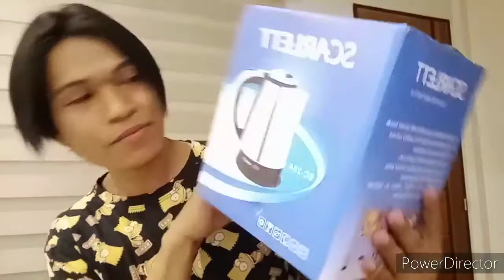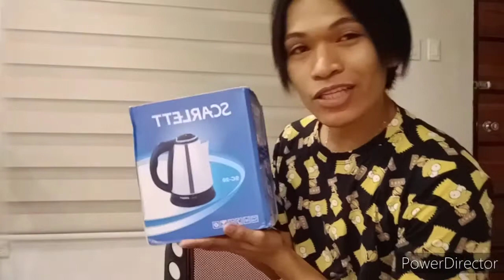Kitchenware Hot Plate Electric with Electric Heat Kettle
maganda Naman sya Sana tumagal at d ako ma disappoint sa Lazada